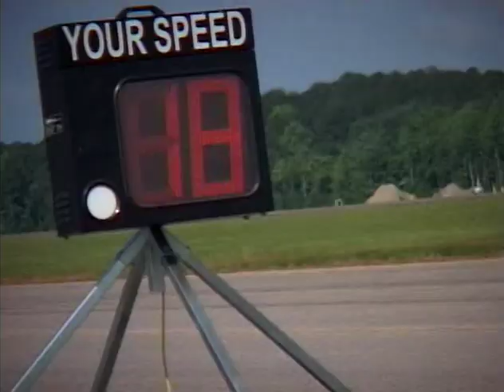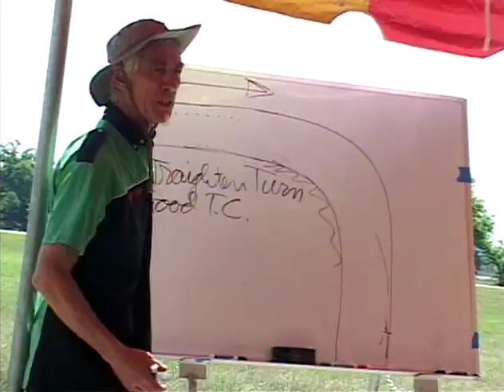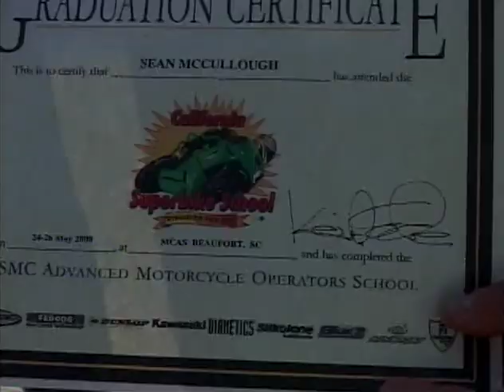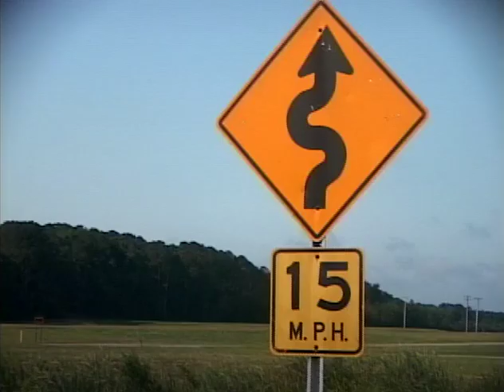AMOS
The California Superbike School (CSS) developed the Advanced Motorcycle Operator's School (AMOS) to improve the riding skills of motorcycle riders in the U.S. Marine Corps.